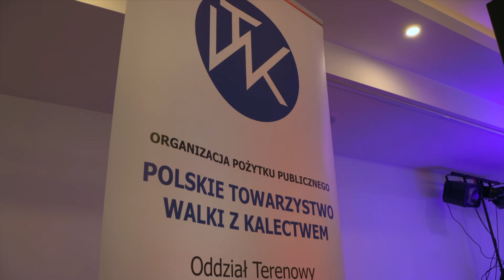Bal karnawałowy PTWK